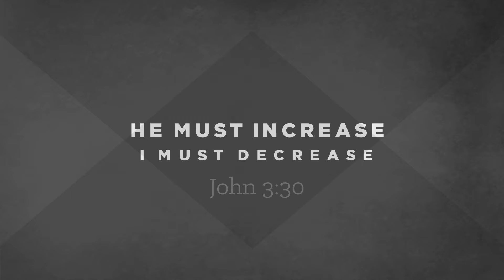Decrease to Increase 2016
In 2016, Providence Church Knoxville is taking on the major deficits that stand in the way of more effectively accomplishing our mission. Among them is the large debt we still own on our facility. Our crazy goal as a church is to give generously and pay off the last ten years of this debt in one year, 2016. Imagine the possibilities if we raise up effective leaders, become a people of deep prayer, and remove the financial obstacles to planting new churches, both locally and worldwide. We're not in this to become a big, powerful church. We're in it with the same motivation as John the Baptist in John 3:30. "He must increase. I must decrease." Decrease to Increase, or d2i, is our effort at more fully realizing this goal.